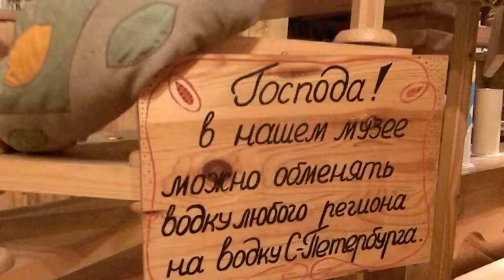Деревня Верхние Мандроги. Музей водки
«Деревня ремесел», Верхние Мандроги. Пресс-тур по местам бытования народных промыслов Северо-Западного региона. Круглый стол специалистов народно-художественных промыслов. Выставка матрешки и мастер-класс по росписи от ведущих специалистов России. В программе заняты артисты ансамбля «Гала-трио», состав: Ольга Галаева (домра), Алексей Северинов (гитара), Михаил Галаев (балалайка).